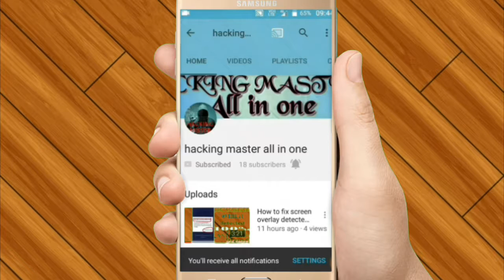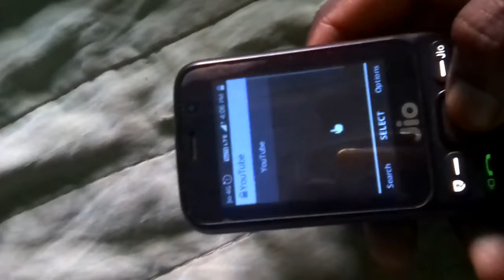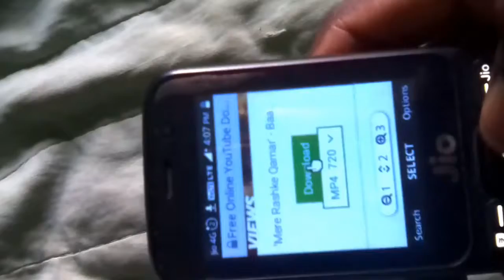How to download videos in jio mobile|| jio मोबाइल में वीडियो कैसे download करें|| 2018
Hello friends today I will show you how to download video in jio mobile.

So , please please please watch this video first to end.
Good by. Thank you.

NOTE : Our channel doesn't promote any kind of illegal content, and doesn't encourage any illegal activity.

Music

Category

Entertainment

License

Music

"Spectre" by Alan Walker(iTunes)